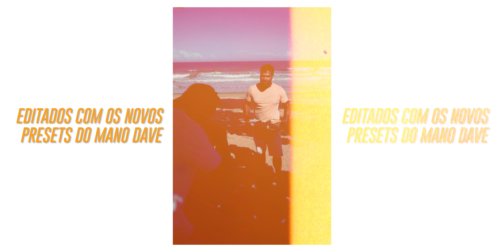Como Eu Produzi Uma Semana De Conteúdo Em 4 Horas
Acompanhei a produção do filmmaker @gaborgeous e sua equipe para vê sua rápida produção de conteúdo para o Chef Saniel Kalil. Tiveram apenas 4 horas mas com essas novas dicas eu sei que vocês também podem!
SEJA UM MEMBRO DO CANAL PARA ME AJUDAR PRODUZIR ESSES VIDEOS!
Músicas:
** O RESTANTE DAS MUSICAS DESSE VIDEO ESTÃO NA MINHA PLAYLIST, DISPONÍVEIS NO MEU

EQUIPAMENTOS PARA FOTOGRAFIA:

⚡️ Camera: Fujifilm x100v , Sony A7S III ⚡️
⚡️ Lentes: Sony 16-35 f/2.8 , Sony 55mm f/1.8 ⚡️
⚡️ Celular: iPhone 13 Pro Max ⚡️